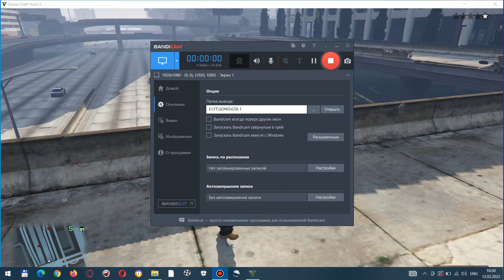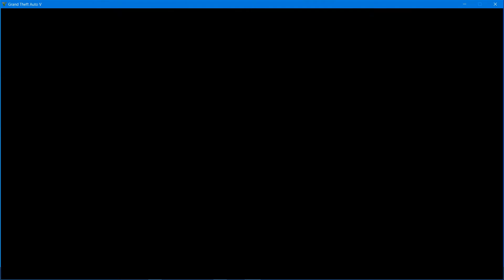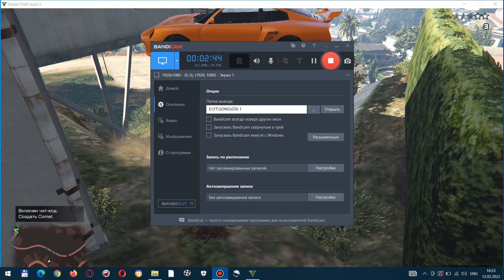GTA V SUPER HIGH - 6 EPIC ESCAPE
GTA V GAMEPLAY OVERVIEW
SUPER HIGH MOMENT
FIND NEW LOCATIONS FINE CARS AND BIG FUN
VOICE ACTING BONG BY SONG